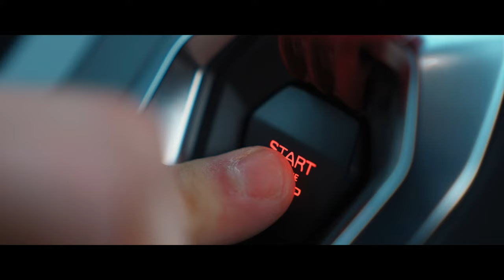ZACOE Huracan EVO Widebody w/ Valvetronic Fi EXHAUST Forged Carbon Tips X CreativeBespoke X MVForged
Witness the electrifying @ZACOE  ‘Fusion Runner’ carbon fiber widebody Huracan EVO, inspired by Cyberpunk aesthetics and powered by our high-flow performance setup with forged carbon tips and sitting on @mvforged  wheels.

Thanks to automotive customization shop Creative Bespok and MVForged X David Batarseh,  Saeid Salari and Zacoe Performance, and videographer Tyler Patterson.